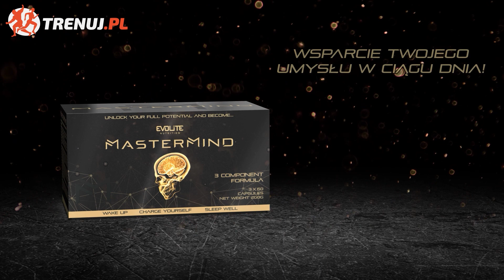BESTIA ZDRADZA, KIEDY ZNÓW ZAWALCZY NA FAME MMA. BĘDZIE SENSACYJNE ZESTAWIENIE!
👉 Skorzystajcie z cashbacku do 550 zł oraz pełnej oferty Betclic na KSW
👉  Kod promo: MMAROCKS

FAME MMA 11 - KARTA WALK

Borys Mańkowski - Norman Parke (Dirty Boxing - 15 minut bez rund) - walka wieczoru
Wojtek WiP Bros Przeździecki - Marcin Dubiel [Sylwester Wardęga kontuzja] - co main event
Sylwester Wardęga - Danny Ferreri - walka bokserska w rękawicach MMA
Norbert Smolasty Smoliński - Piotr Miły Pan Kołaczyński
Karolina Way Of Blonde Brzuszczyńska - Patrycja Wieja
Marcin Malczyński - Arkadiusz Tańcula
Filip Zabielski - Maksym Ziółkowski - Michał Boxdel Baron [kontuzja]
Filip Filipek Marcinek - Amadeusz Ferrari Roślik
Krystian Krycha Wilczak - Aleksandr Sasha Muzheiko
Piotr Szeli Szeliga - Krzysztof Fericze
Mikołaj Mixer Magdziarz - Piotr Popo Węgrzyn

NOWA KOLEKCJA SPORTOWA OD EH! SPRAWDŹ TERAZ
Zapraszamy do nas: